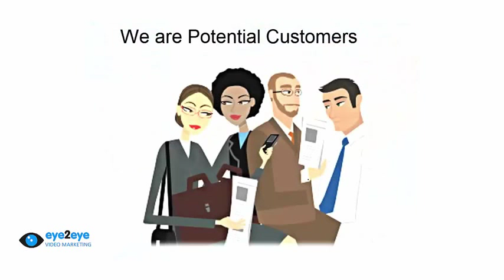find bankruptcy lawyer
This find bankruptcy lawyer Listing is available for rent.
We specialise in creating and managing these special unique video advertorial webpages which we place on the front pages of Google to advertise YOUR Companies Products or Services. We will customize the video to your own specifications featuring your company exclusively.
Remember, These Listing are UNIQUE and only ONE listing is available per KeyPhrase so you must act NOW to secure your position on the first page of Google.
Contact Geoff Lord on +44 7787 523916 TODAY